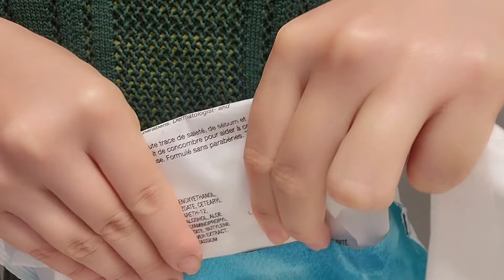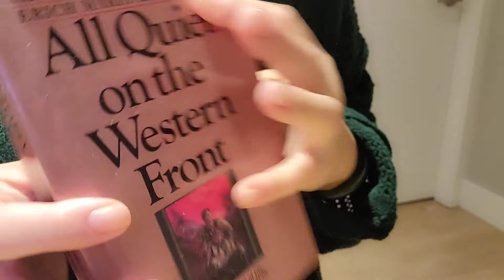ASMR - bedtime routine (no talking) (unintentional ASMR?)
Hello again! Short and simple video here, obviously not as well made as it could've been, but here we are.

I always thought getting ready for bed produces a ton of subtle sounds that I personally enjoy, so I tried to record it down. You're flossing, brushing your teeth, opening and closing all sorts of different products, using lotions and sprays, a ton of water sounds and all that. Of course everybody's routines differ and to be completely honest, there are more nights than I prefer where I just pass the f out without doing any of it at all! 🙈 I'm sure some of you can relate haha anyhow, here's that routine along with the sounds it produces! Does this count as unintentional ASMR?? 🤔🤔